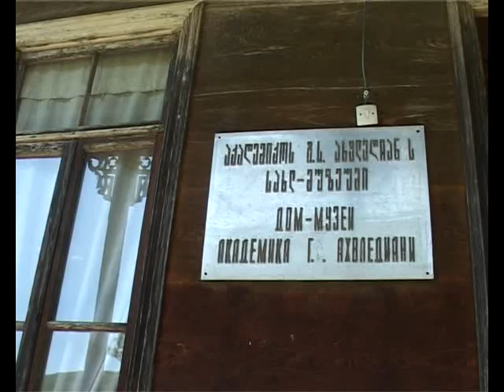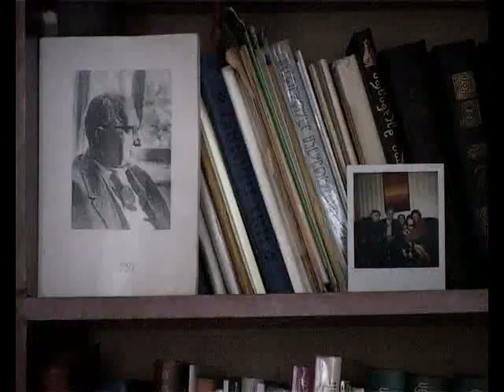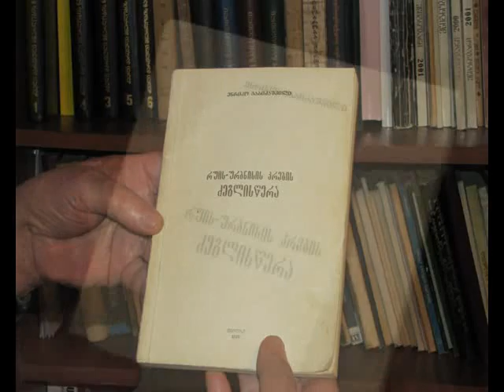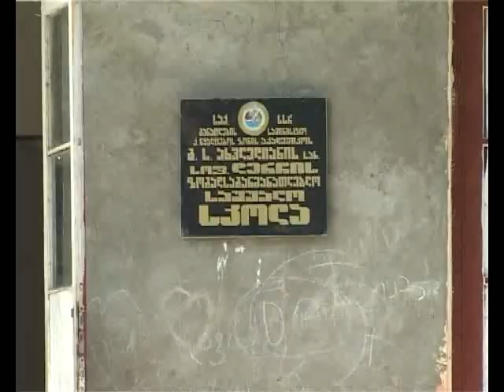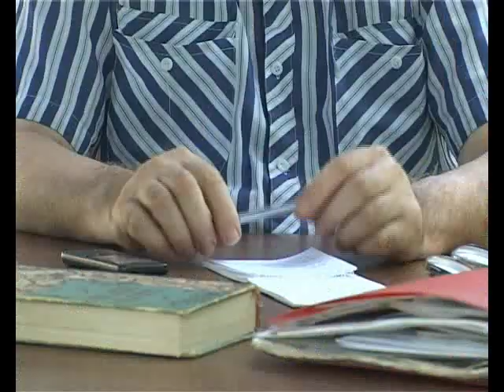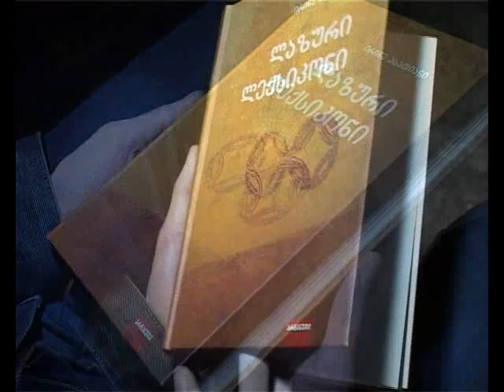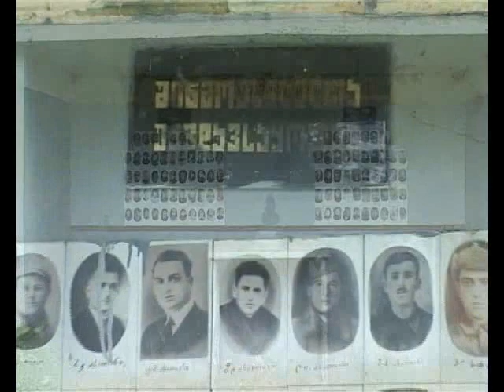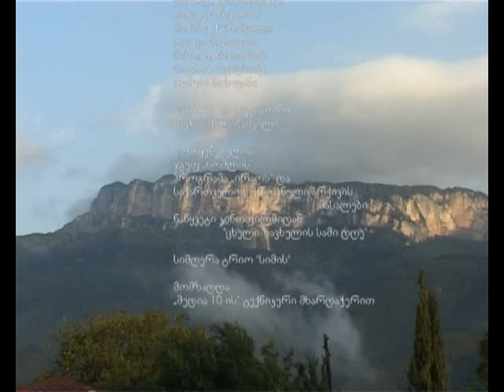დერჩი -წარსული, აწმყო, მომავალი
”ვაჰ სოფელო” - სოფელ დერჩის წარსული, აწმყო და მომავალი. სტუდია ”შალი” 2015.